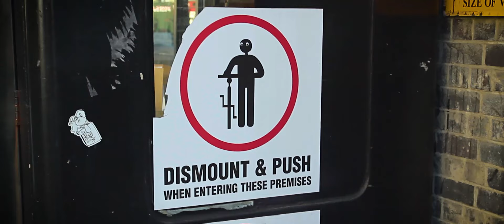Norell & The Dub Factory "Freak" (OFFICIAL VIDEO)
New single by London based original band Norell & The Dub Factory!

Freak:
Written by Norell & The Dub Factory
Produced by Nicola Mangialardo
Mixed by Manuel Scaramuzzino and Nicola Mangialardo
Mastered by Jon Astley @ Close To The Edge Studio
Video Produced by Norman Tamkivi.